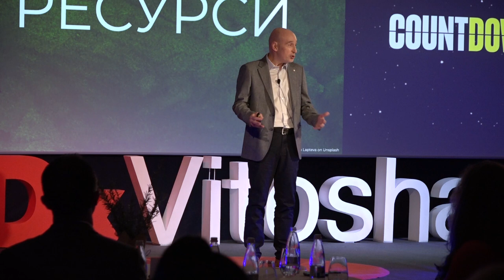A Farmer Against All Odds | Vladimir Borachev | TEDxVitosha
A real-life story which ends as unexpectedly as it unfolds. It will make you laugh out loud at the absurd situations a green-minded entrepreneur faces when trying to implement an environmental project in Bulgaria.  He was the captain of a baseball team. He managed numerous successful teams within Xerox and Avon in the region of Central and Eastern Europe, Egypt and Turkey. While his professional path was on the rise, he was introduced to mentoring and found inspiration in supporting others to be successful managers and become better as leaders and humans. Vladimir Borachev replaced his very successful corporate career with the profession of a coach. He is accredited by the International Coaching Federation and is currently among the most successful Bulgarians in this field. Working as a coach gives him freedom and brings him immense satisfaction. Vladimir has planted 1,300 trees. He travels the world enjoying many hobbies - mountaineering, gardening, photography, cars, culinary tourism. He is also looking after a cat.
Vladimir Borachev is the author of the book "Journey for Leaders" and is a lecturer in the EMBA program at the American University in Bulgaria. This talk was given at a TEDx event using the TED conference format but independently organized by a local community.